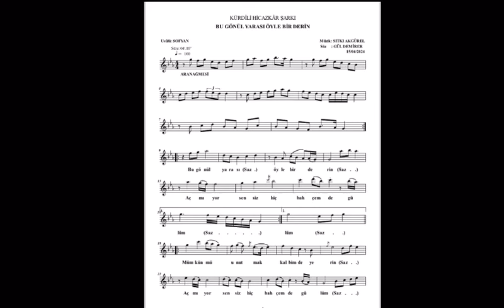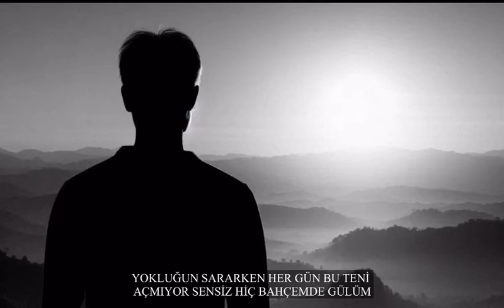Kürdilihicazkar Şarkı : Bu Gönül Yarası Öyle bir Derin Beste : Sıtkı Akgürel Güfte : Gül Demirel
Aranje Yorum : Volkan Sağlam
Kanun : Serkan Özbayram
Ud : Volkan Sağlam
Keman : Volkan Sağlam
Video Tasarım : Oğuz Altıner